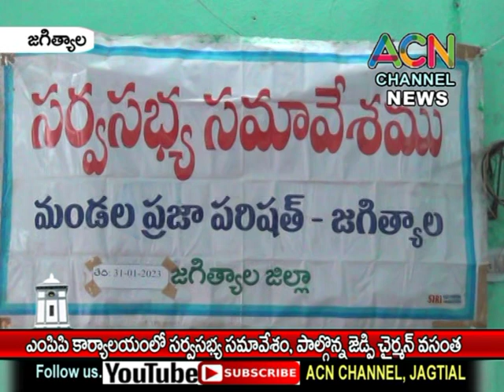జగిత్యాల MPP కార్యాలయంలో సర్వసభ్య సమావేశం, పాల్గొన్న జెడ్పీ చైర్మన్ దావ వసంత